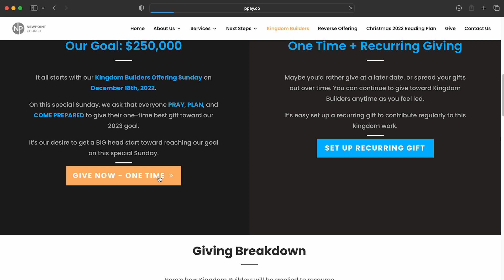Kingdom Builder's Offering This Week!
Join us this weekend for Kingdom Builders Offering Sunday!